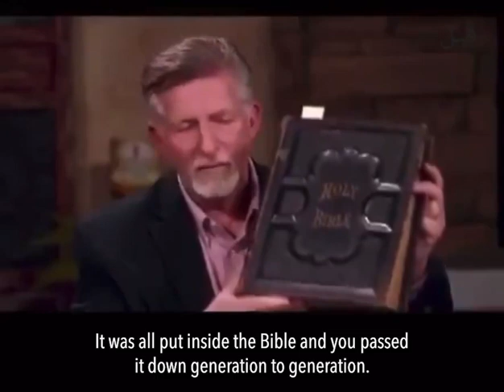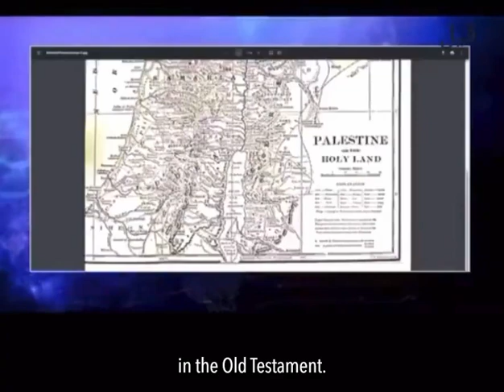1905 Bible refutes Christian Zionist claims that Palestine never existed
TRUNEWS MISSION STATEMENT: "TruNews is the world’s leading news source that reports, analyzes, and comments on global events and trends with a conservative, orthodox Christian worldview. Our vision is to build a global news network that provides a credible source for world news, events, and trends while giving respect and honor to Christians of all major denominations — Evangelical, Orthodox, Anglican, Catholic, and Protestant.

"We believe Christians need and deserve their own global news network to keep the worldwide Church informed, and to offer Christians a positive alternative to the anti–Christian bigotry of the mainstream news media."